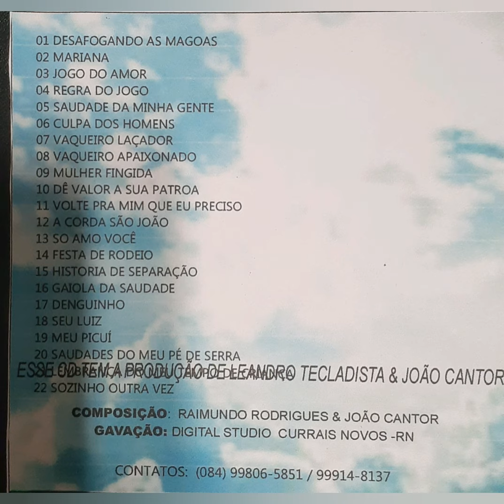04 - regra do jogo - joao Batista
Cantor e compositor da cidade de tenente laurentino RN  - contato 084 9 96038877